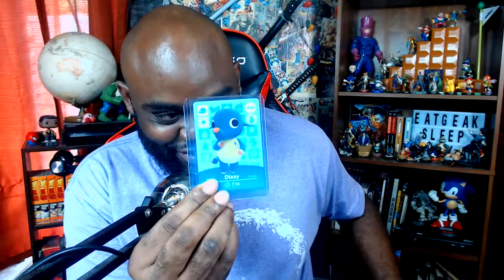Monday Motivation: Three Things To Take In Consideration TODAY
RoadTo1k Back at y'all hope everybody had a good weekend. NOT 20 minutes today I'm working on getting to the point in half the time lol